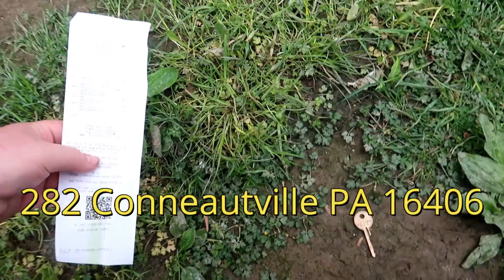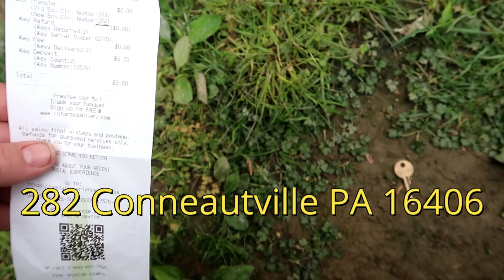The NEW Fanmail Box Number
Send Fan Mail To Here - 282 Conneautville PA 16406